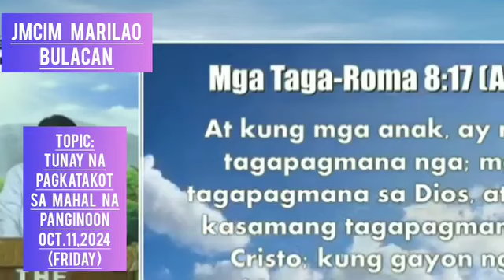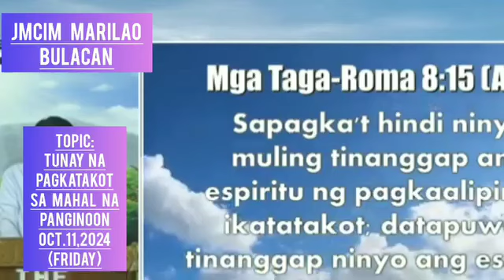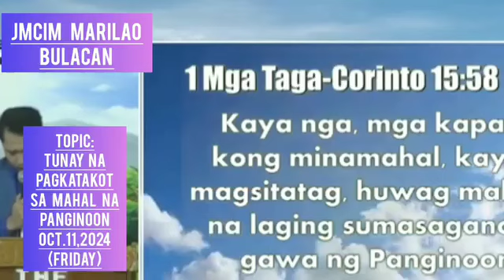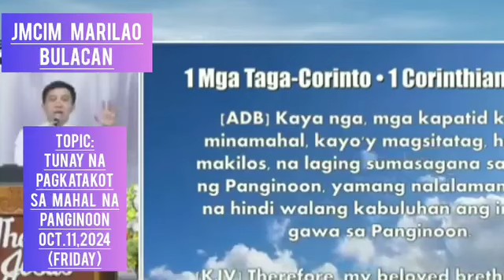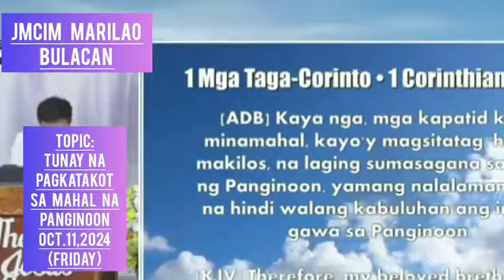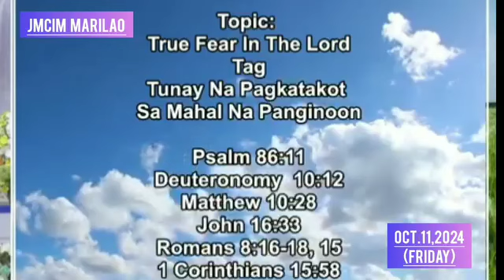PREACHING/JMCIM MARILAO FRIDAY/SERVICE OCT.11,2024(2)